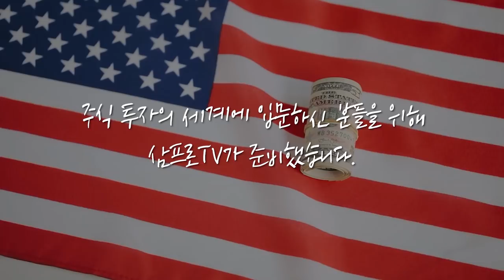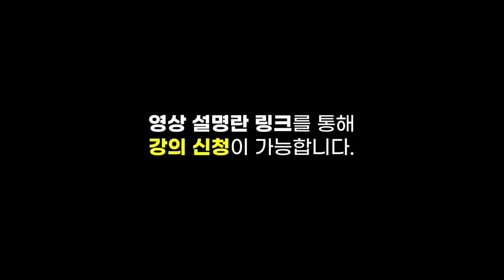[글로벌 이슈체크] 정부는 확장, 중앙은행은 긴축...누가 이길까? f. 하나금융투자 이미선 연구위원